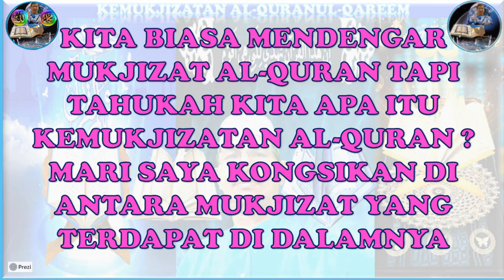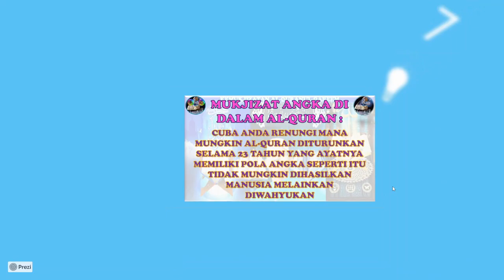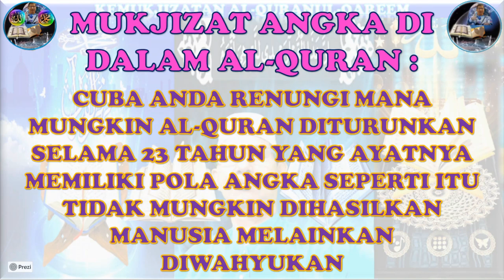KEMUKJIZATAN AL QURAN MIKE POJAN